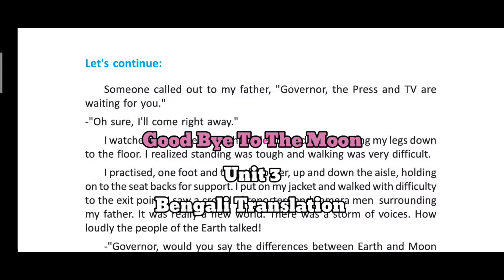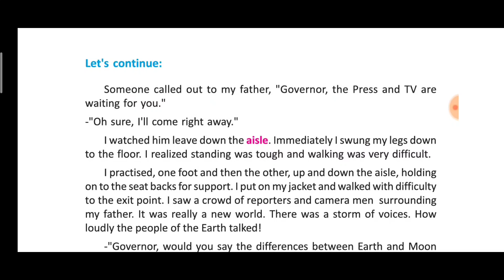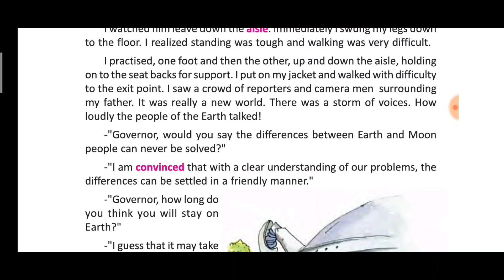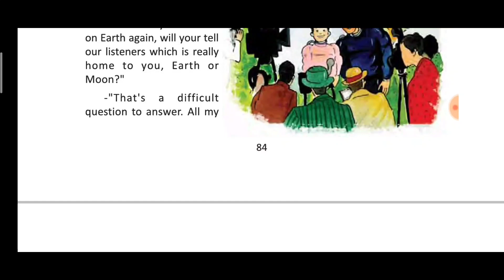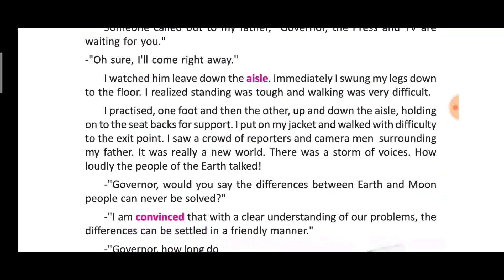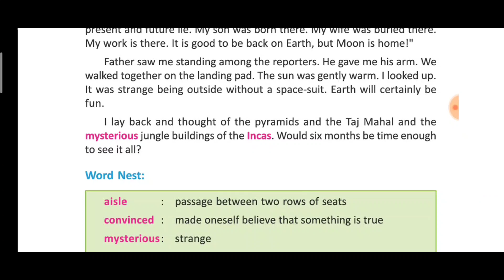Good Bye To The Moon/Unit 3 /Bengali Translation